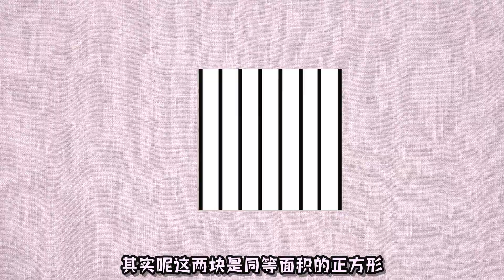一定要認清的6個時尚穿搭誤區!【穿搭指南】｜Get rid of 6 wrong fashion rules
如同每一个领域,在时尚穿搭中也有一些大家公认的规则.不过其中一些看似非常有道理的规则却很容易把我们带入误区.所以今天这一集我就来和大家聊聊那些让你“误入歧途”的穿搭规则.帮你摆脱那些没必要的”时尚焦虑”.